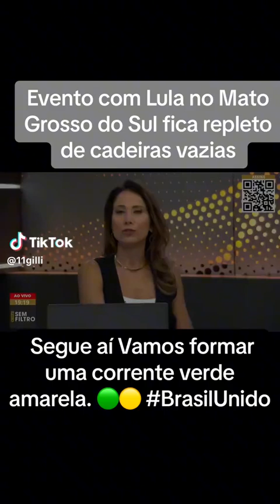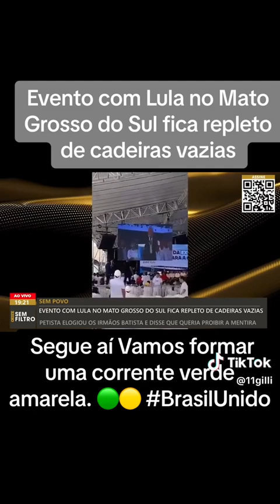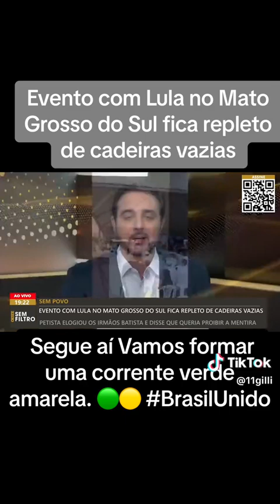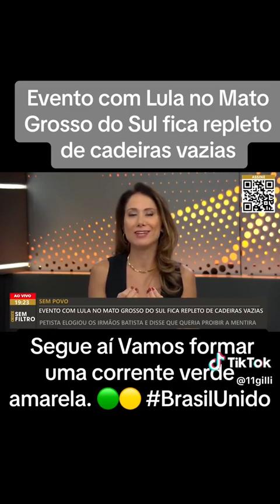VERGONHA LULA DISCURSA PARA CADEIRAS VAZIAS EM EVENTO.